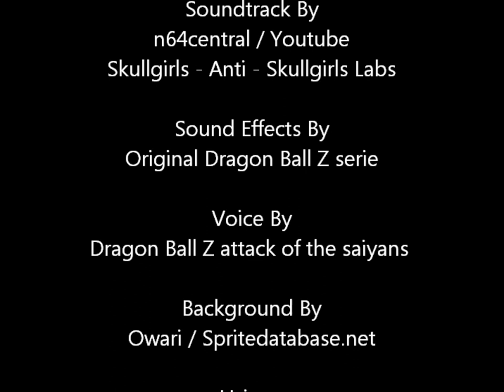Gohan vs Piccolo - Sprite animation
Piccolo san Vs Son Gohan (Dragon ball z) Sprite animation test.